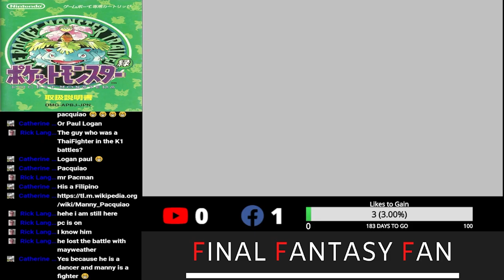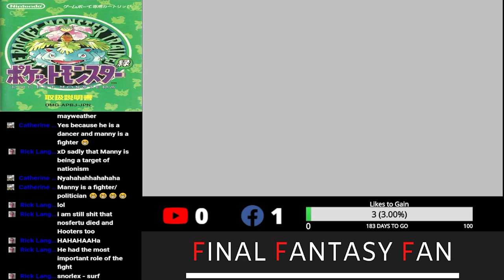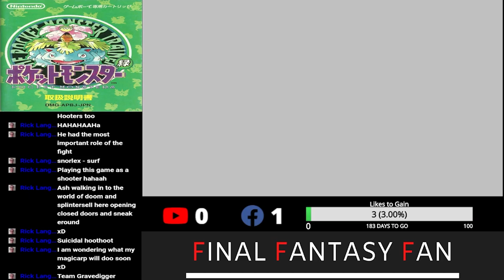#19 Lets PLay Pokemon Green Nuzlocke Challange